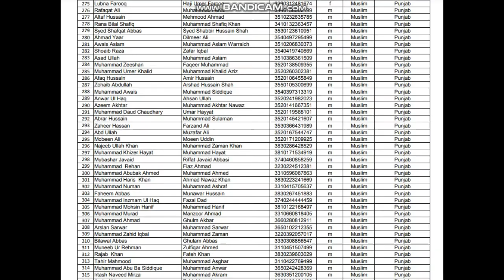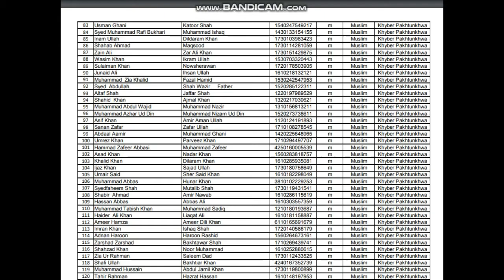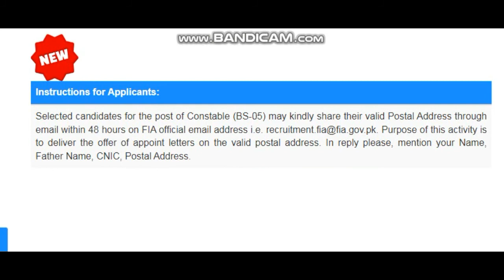FIA Constable Final Merit List 2022|selected constable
FIA Constable Final Merit List 2022